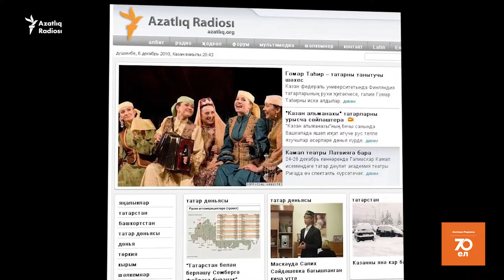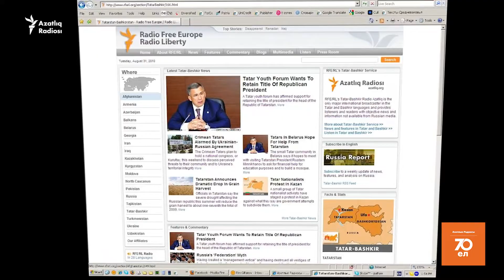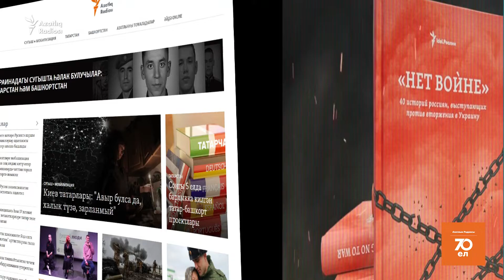Азатлык Радиосы 70нче елына аяк баса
Бүген Азатлык Радиосының татар һәм башкорт телләрендә сөйли башлавына — 69 ел. Киләсе елга безгә 70 ел тула: юбилей елыбызга аяк басабыз. Беренче програмыбыз эфирга 1953 елның 9 декабрендә чыкты. Башта без Мүнһеннан сөйләдек, соңыннан (1995 елда) Прагага күчтек. Казанда бюробыз эшләгән еллар да булды (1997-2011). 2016 елда Азатлык радио дулкыннарында сөйләүдән туктады, эшчәнлеген тулысынча интернетта гына алып бара башлады. Азатлык сайты, "Әйдә! Online", "Idel.Реалии", "Татарча подкаст" — барысы да безнең проектлар. Русия хакимиятләре безнең эшчәнлекне тыярга тырышса да, без барыбер сезнең өчен эшләүне, сезгә ирекле, бәйсез мәгълүмат җиткерүне дәвам итәбез. Алга таба да бергә булыйк! Безнең социаль челтәрләргә үзегез дә язылыгыз, туганнарыгызны, дусларыгызны да өстәгез.

Русия хакимиятләре Азатлык Радиосы сайтын томалады. Әмма без татар телендә мөһим хәбәрләр, риясыз һәм һөнәри стандартларга нигезләнеп әзерләнгән материаллар бирү эшебезне дәвам итәбез.

Азатлык радиосы ​– Азат Европа/Азатлык радиосының (Radio Free Europe/Radio Liberty) татар һәм башкорт телләрендәге хезмәте. Ул үз укучыларына демократик гадәтләрне ныгытуга, базар принципларына нигезләнгән икътисадны үстерүгә, гомумкешелек кыйммәтләрне таратуга ярдәм итәрлек объектив, риясыз һәм тарафлар алмаган мәгълүмәт җиткерә.

Русия юстиция министрлыгы Азатлык радиосын "ят агент" буларак эш итүче чит ил медиасы исемлегенә кертте. Без бернинди хөкүмәтнең дә агенты түгел, халыкара журналистика стандартларына нигезләнәбез һәм Русия юстиция министрлыгының бу карарын шикле һәм гаделсез дип саныйбыз.